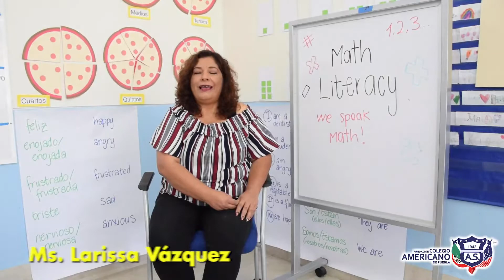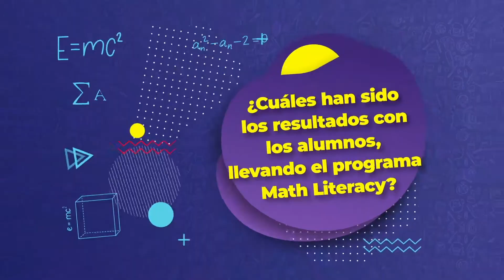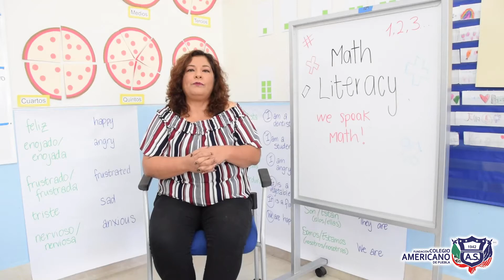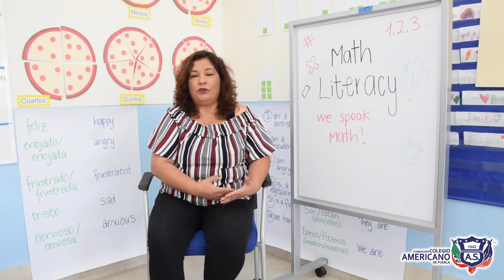Math Literacy Program - Learning